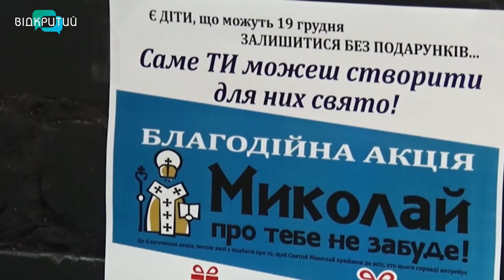У Дніпрі волонтери власноруч виготовляють новорічні прикраси.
Яскраві та блискучі. У Дніпрі волонтери власноруч створюють новорічні ялинкові прикраси у вигляді сніжинок. Усі сувеніри передадуть на фабрику Святого Миколая, яка вже запрацювала в місті. Роздаватимуть їх і 19-го грудня перехожим на вулиці. За хенд мейдом спостерігала і знімальна група Відкритого.